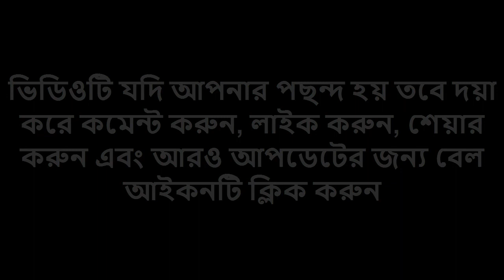ভয়ংকর ভুতুড়ে (১ম পর্ব) | হুমায়ূন আহমেদ | Humayun Ahmed | Bangla Audio Book| বাংলা অডিও বুক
 বইয়ের নামঃ ভয়ংকর ভুতুড়ে
 লেখকঃ হুমায়ূন আহমেদ
                       ১ম পর্ব